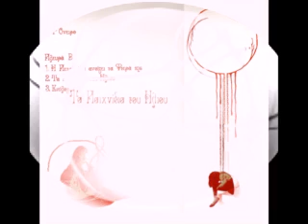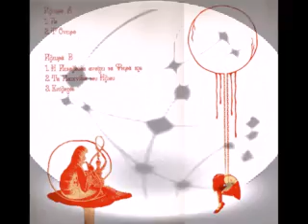Ta paignidia tou iliou(Tricks of the sun)- A2 The Dream